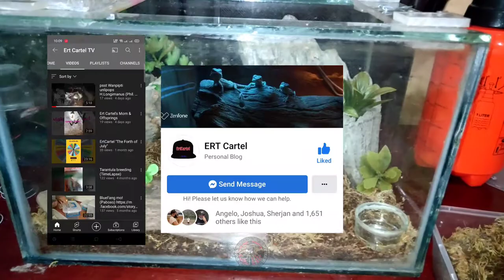U*N*B*O*X*I*N*G | Heterometrus Longimanus | Asian Forest Scorpion | Plus enclosure set-up